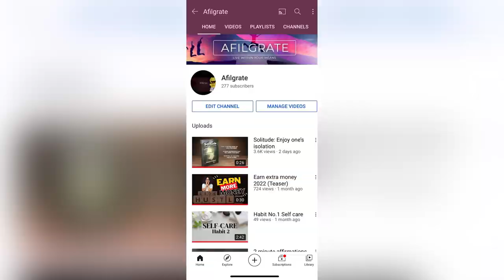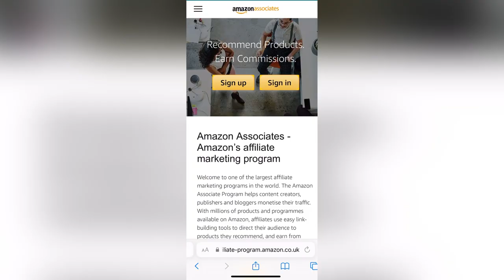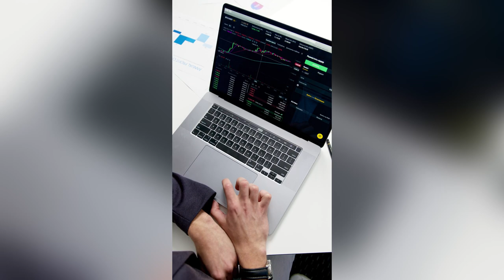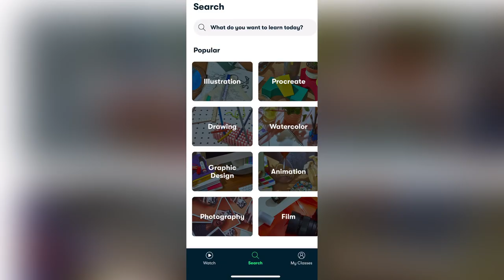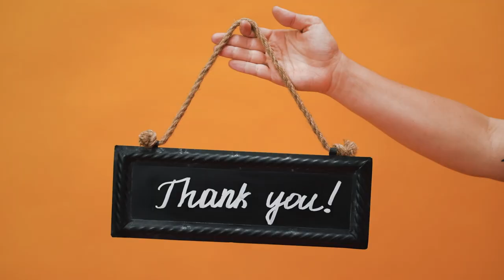Earn extra money (Side hustle) || Beautiful relaxing music || Afilgrate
Get in a moment of now and the best way of getting there is being in a state of gratitude. Becoming aware of all that surrounds you in this very moment. Fall into a deep relaxing sleep with a mind filled will gratitude getting you in a high frequency to manifest what you want.
Fall into You - Houses On The Hill feat. Ebba Bergendahl (BPM 161) World Music.
Get to know our artists and discover new music by signing up to our newsletter:
This video is about Beautiful relaxing music for feeling in happy in chill mood  , composed by me
This video is about Beautiful relaxing music for feeling in happy in chill mood  , composed by me This instrumental music works well as sleep music, ambient study music, meditation music.
COPYRIGHT DESCLAIMER:-
 Credit :-
We are making such material available in an effort to advance understanding of environmental, political, human rights, economic, democracy, scientific, and social justice issues, etc. we believe this constitutes a ‘fair use’ of any such copyrighted material as provided for in section 107 of the US Copyright Law.
cover topics :-
sleep,
music,
relax,
lucid,
dreams,
fall,
asleep
,fast,
quick,
sleep music,
relaxing sleep music,
relaxing music,
meditation music,
sleeping music
,deep sleep music,
soothing music,calming music
,healing music,sleep meditation,
peaceful music,yoga music,
binaural beats,music for sleep
,spa music,zen music
,soft music,r
elax music,yellow brick
 cinema,sleeping music for deep sleeping baby,zen music for concentration,yellow brick cinema sleep music,healing music for dogs
Our guided meditation video's are quick and simple to add to your daily routine to optimize your life, especially for those people that don't have much time.

We Appreciate Your Visit. Please use the comment section to give us your feedback.

                                                ABOUT THE VIDEO:
Sleep is extremely important for your physical as well as mental health, but sometimes its hard to wind down and fall asleep in this meditation you will develop the technique to get yourself in the perfect mode to sleep.